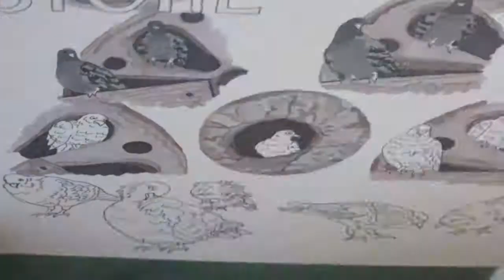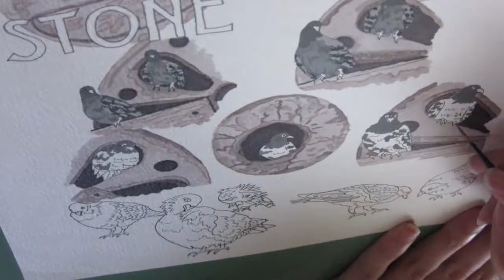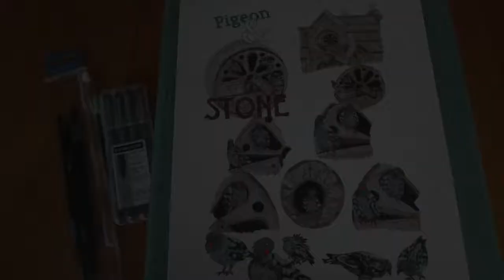Pigeon and Stone | Part 3: Painting Foreground & Subject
Hi everyone! This is the third and final video of the drawing process for Pigeon & Stone. Thanks for checking this out, still working things out and trying to get a good film set up for drawing.